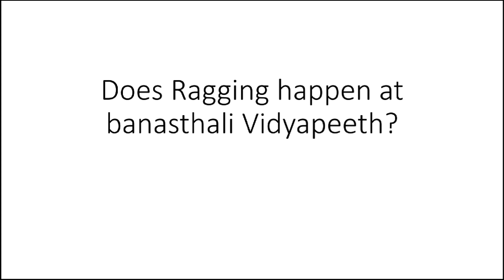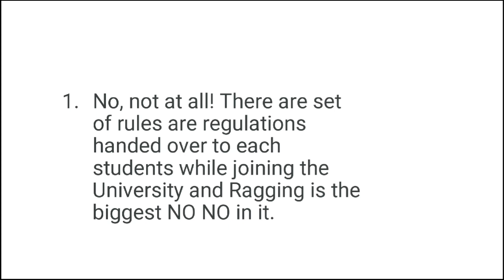Does ragging happen at banasthali Vidyapeeth?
*cleam&dry